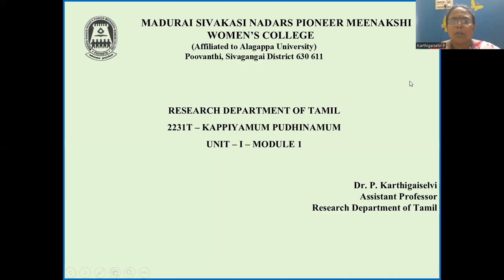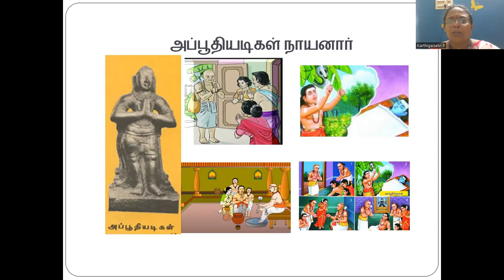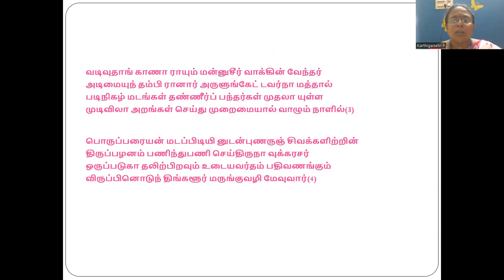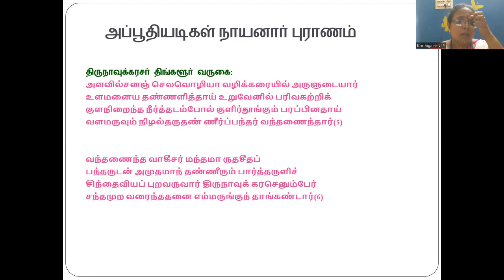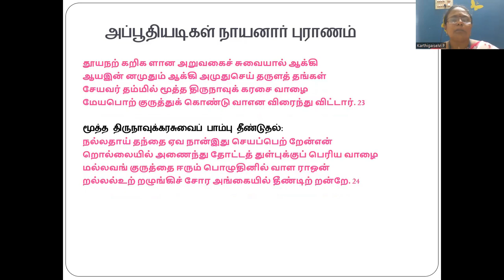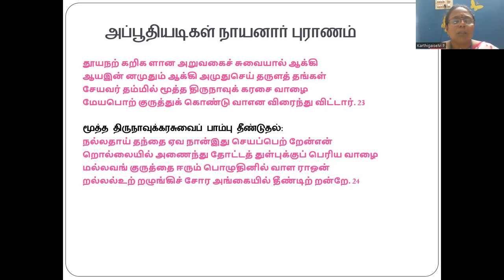2231T APPODHI ADIGAL NAYANAR PURANAM